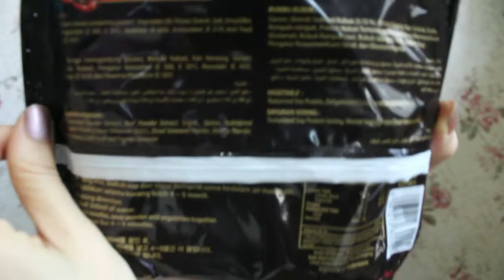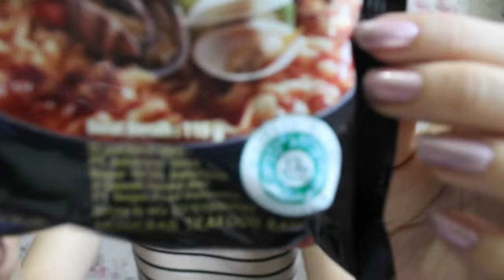Review Mie Korea Enak dan Murah | Segye Food | Mie Import Halal MUI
Video kali ini membahas Mie Korea Enak dan Halal

SSegye Food Mie Korea Halal berbagai Rasa. Rasa terdiri dari :
1. Beef Mushroom Ramyun ( Mie rasa daging jamur )
 2. Kimchi Ramyun ( Mie instan kuah rasa kimchi )
3. Stir Fried Kimchi Ramyun ( Mie goreng instan dengan kimchi )

Cocok disantap buat kalian pecinta korea yang sudah terjamin kehalalannya. Ini enak plus taste korea banget. Dan ga perlu ragu lagi dengan kehalalannya karena sudah lulus BPOM, sudah lulus izin MUI, dan Halal. Ada logo MUI pada kemasan jadi jangan tanya halal apa engganya lagi ya.